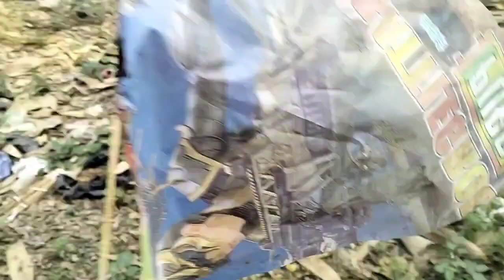badal ka blog.like.and scribe